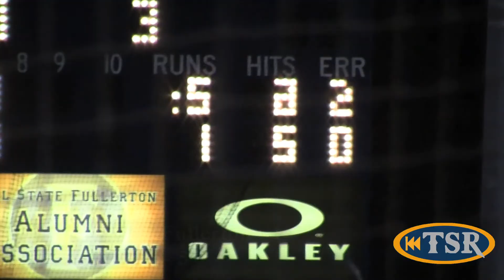Softball vs IOWA_DONE